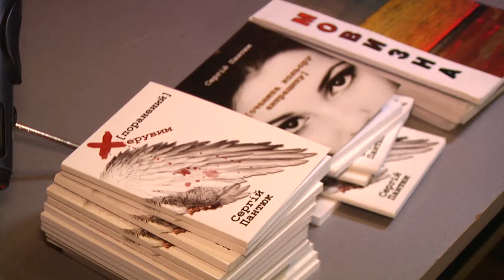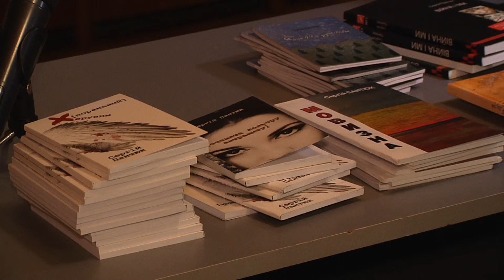Презентація книг Сергія Пантюка у Хмельницькому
Кохання, війна і діти майбутнього. Знаний на всю країну письменник Сергій Пантюк презентував одразу дві нові книги У Хмельницькому. Старі вірші, нові герої, і теми, котрі не залишать байдужим жодного українця.